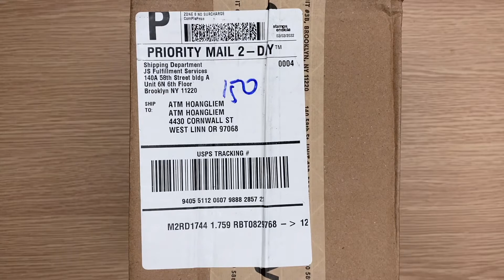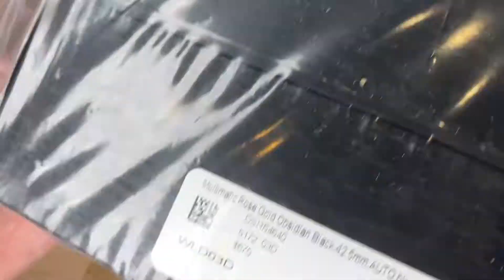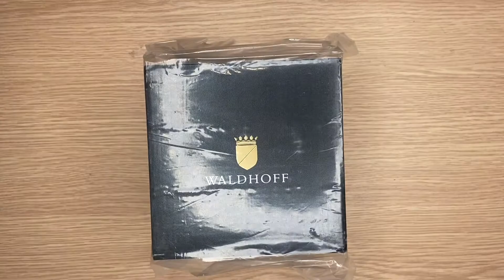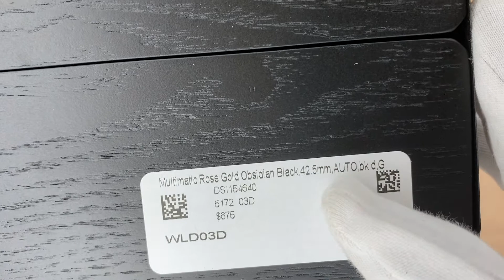Xship.vn: Waldhoff Multimatic Rose Gold Obsidian Black Automatic Black Dial Men Watch 03D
Waldhoff Multimatic Rose Gold Obsidian Black Automatic Black Dial Men Watch 03D có đường kính 42.5 mm và độ dày 14 mm. Mặt kính được làm bằng chất liệu kính sapphire. Khung vỏ được làm bằng chất liệu thép không gỉ 316L. Bên trong khung vỏ là bộ máy cơ khí có hỗ trợ lên cót tự động bằng chuyển động tự nhiên của cổ tay. Dây đeo được làm bằng da mang lại phong cách thanh lịch cho người sử dụng.